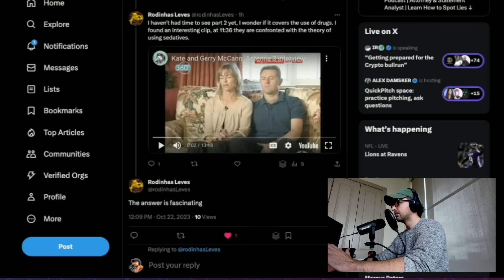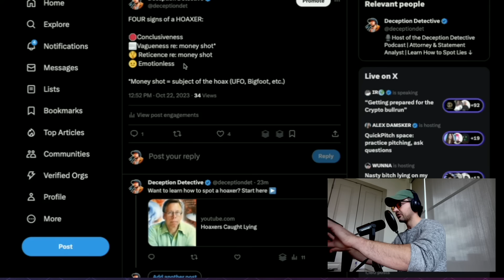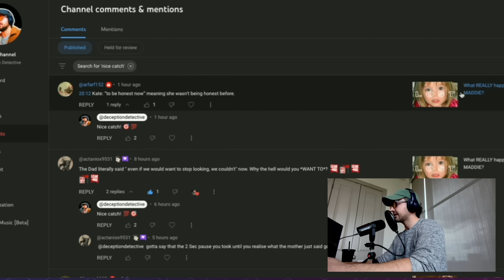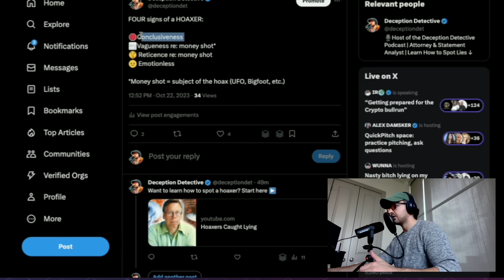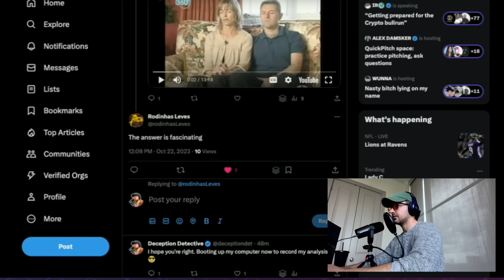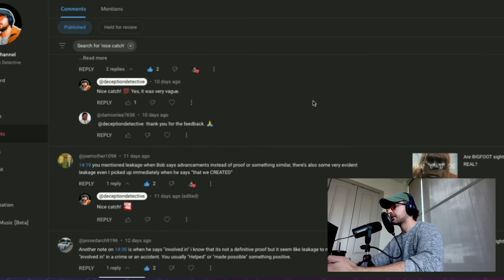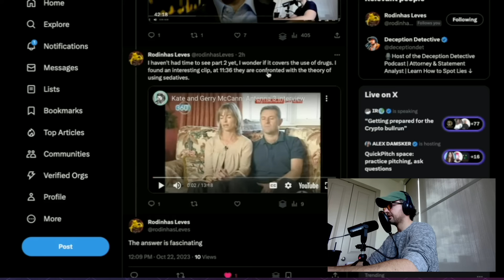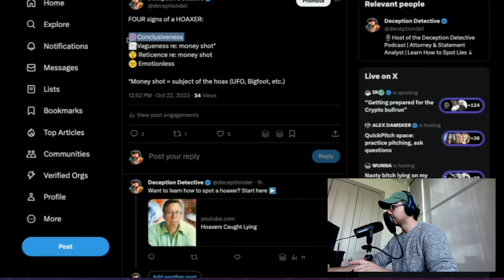How to spot GUILTY LEAKAGE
Using advanced deception detection techniques, can we uncover the true crime mystery of Madeline McCann? I believe so.